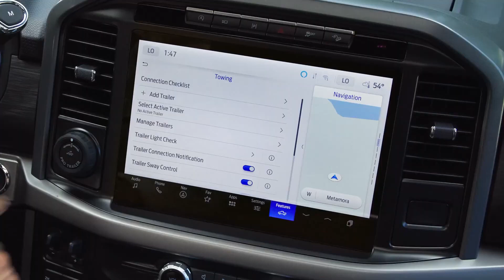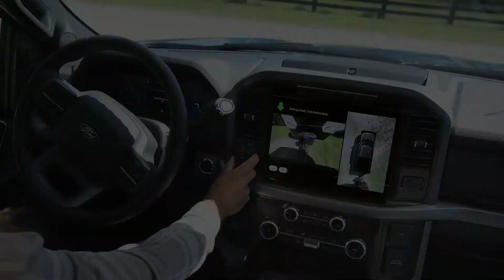How to Coupling & Handling a Trailer with FORD F-150 Drive Assist